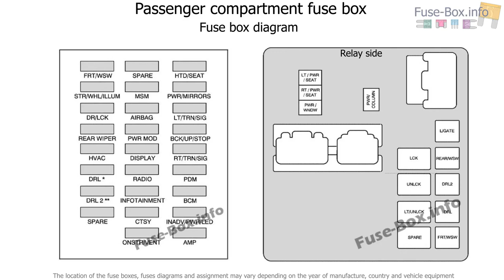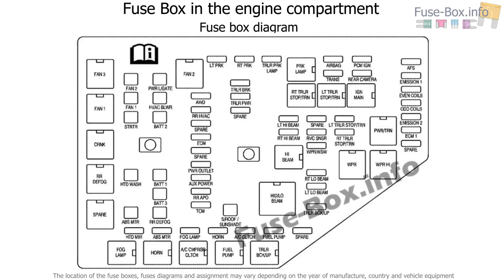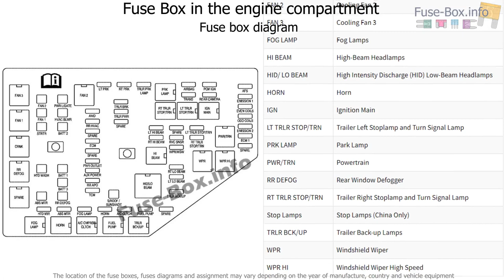Fuse box location and diagrams: Saturn Outlook (2006-2010)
Fuse box diagram (location and assignment of electrical fuses and relays) for Saturn Outlook (2006, 2007, 2008, 2009, 2010).